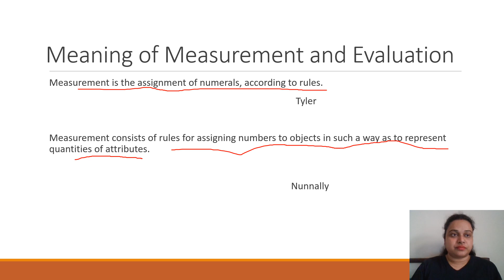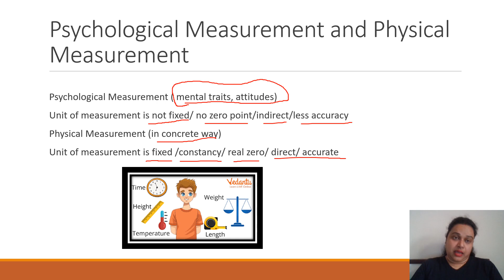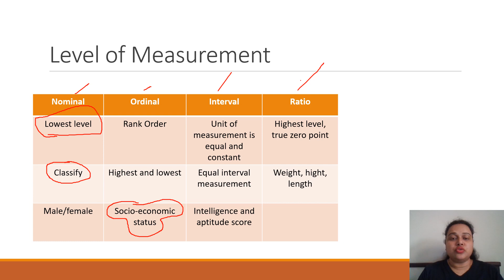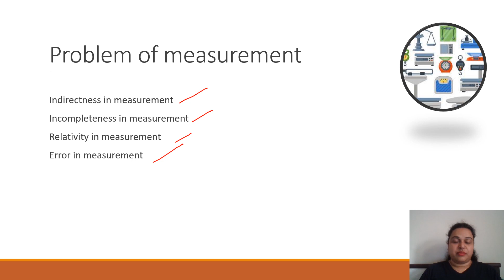Educational content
This video tells about principles of measurement and various level of measurement, ordinal, nominal, interval and ratio level